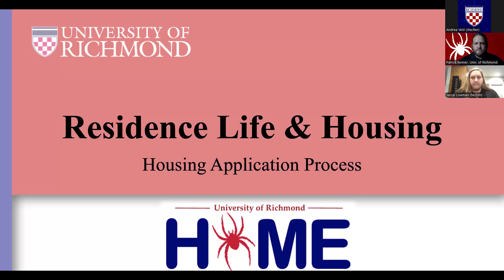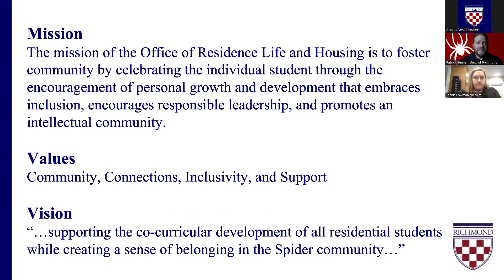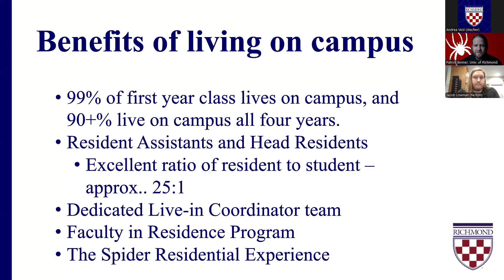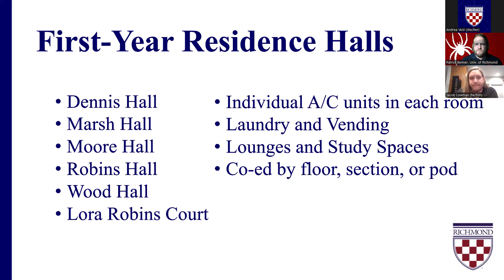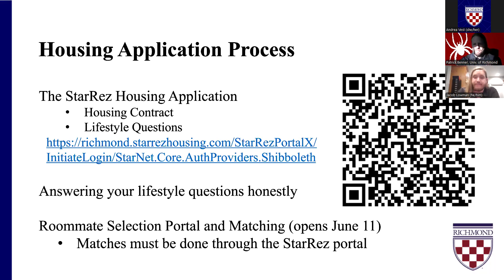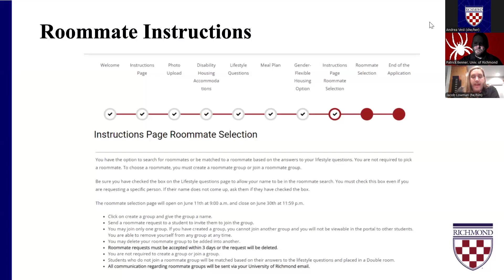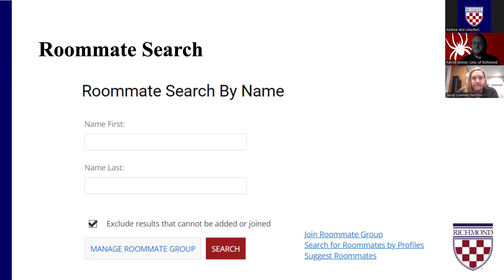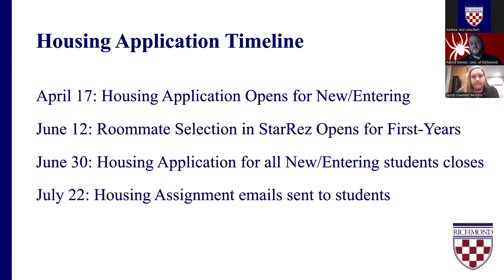New Spider Summer Series 2024: Residence Life & Housing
The next in our New Spider Summer Series, this webinar features Patrick Benner, Director of Residence Life and Housing, and Jacob Lowman, Coordinator for Residence Life and Housing, as they share more about on-campus living, Housing and Roommate selection processes, and important information students should know about living on campus.